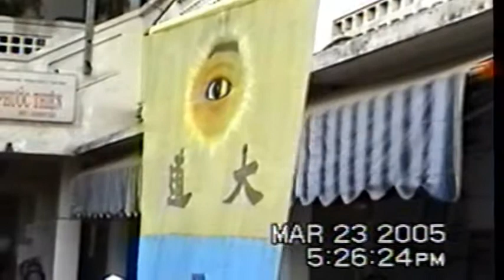Copy of HOI DONG THUONG NIEN CO QUAN PTGL